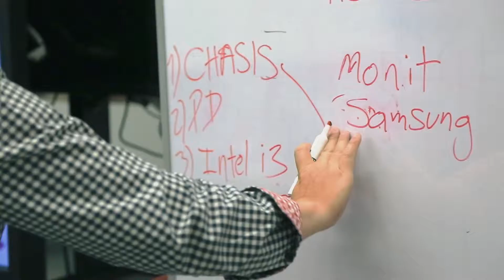¡Tuvimos un Taller de Tecnología súper chévere, conócelo aquí!